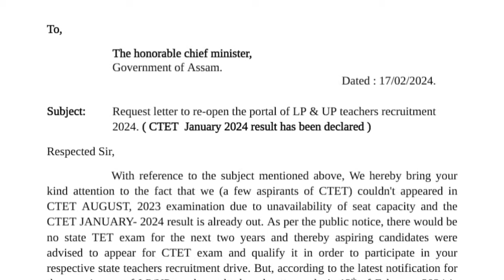DEE PORTAL আবার কবে খুলবে || WHEN DEE PORTAL WILL RE OPEN